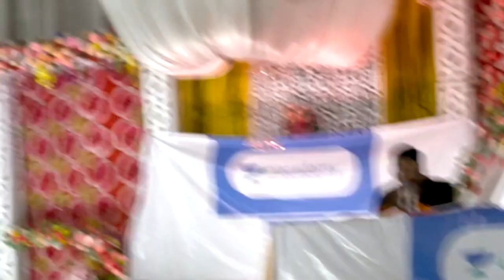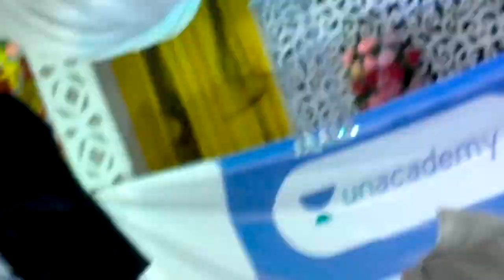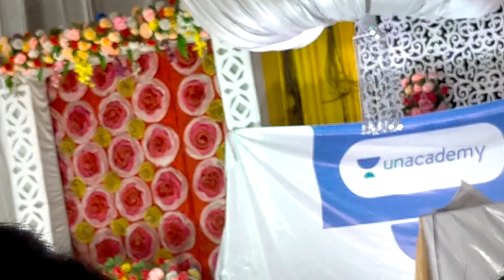abhinay_sharma_patna_live @अभिनय_शर्मा पटनाabhinay_sharma_patna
@ABHINAYMATHS @ABHINAYMATHS abhinay_sir Abhinay Maths

abhinay sharma patna abhinay sharma patna abhinay sharma patna live abhinay sharma patna meetup abhinay sharma patna seminar live abhinay sharma patna video abhinay sharma patna meet

अभिनय अभिनय गणित अभिनय शर्मा अभिनय शर्मा गणित अभिनय गीत अभिनय सर अभिनय शर्मा संदीप माहेश्वरी अभिनय सर गणित अभिनय गणित संदीप माहेश्वरी अभिनय गणित पहला वीडियो अभिनय सर पटना

 अभिनय शर्मा पटना अभिनय शर्मा पटना लाइव अभिनय शर्मा पटना मीटअप अभिनय शर्मा पटना सेमिनार लाइव अभिनय शर्मा पटना वीडियो अभिनय शर्मा पटना मीट

 अभिनय शर्मा अभिनय शर्मा अभिनय शर्मा गणित अभिनय शर्मा संदीप माहेश्वरी अभिनय शर्मा पटना अभिनय शर्मा यूट्यूब पर पहला वीडियो अभिनय शर्मा प्रेरक वीडियो अभिनय शर्मा कॉमेडी अभिनय शर्मा फैन क्लब कार संग्रह अभिनय शर्मा
@अभिनय_शर्मा @अभिनय_शर्मा @अभिनय_शर्मा_गणित_अभिनय_शर्मा_संदीप माहेश्वरी अभिनय शर्मा पटना अभिनय शर्मा यूट्यूब पर पहला वीडियो अभिनय शर्मा प्रेरक वीडियो अभिनय शर्मा कॉमेडी अभिनय